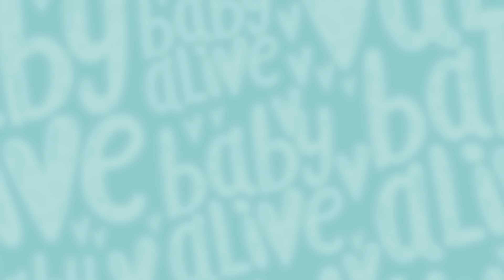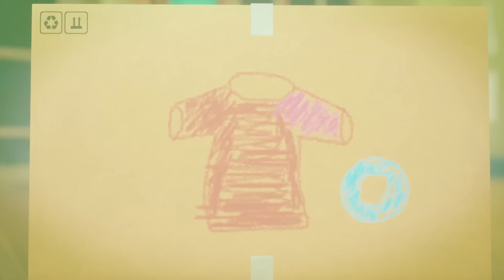Attraper le Père Noël 🎅🏽 Dessin Animé Pour Bébé 💫 Baby Alive Français 💕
Poupées Essaie D'attraper Le Père Noël À Noël 🎅🏽 Dessin Animé Pour Bébé 💫 Baby Alive Français 💕